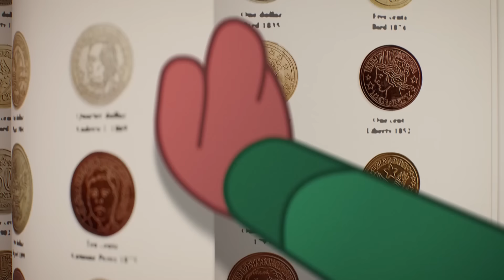Anlayış | Gumball Türkçe | Çizgi film | Cartoon Network Türkiye